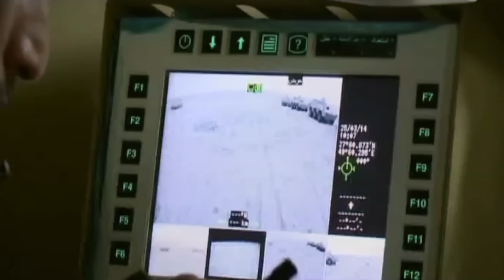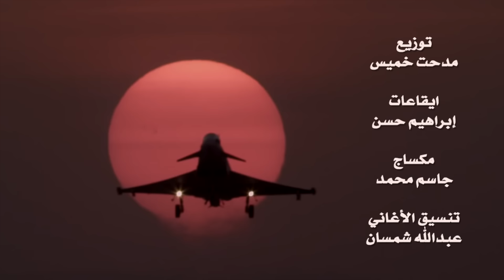راشد الماجد - عرضة الأبطال (حصرياً) | 2015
Rashed Almajid - Ardat Alabtaal (EXCLUSIVE) | 2015

كلمات: ساري
ألحان: ناصر الصالـــح
توزيع: مدحت خميـــس
إيقاعات: إبراهيم حسن
مكساج: جاسم محمد
تنفيذ ومونتاج: محمود الحسن
إشراف عام: حسن طالب - زياد حمزة
توزيع ديجيتال: شركة قنوات
ـــــــــــــــــــــــ .
تابع الفنان راشد الماجد الآن على الصفحات الرسمية